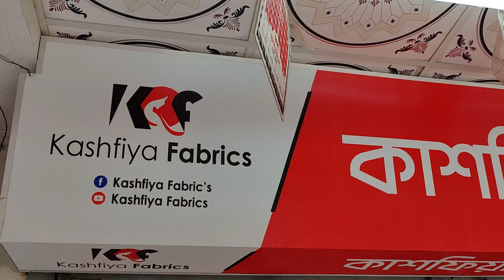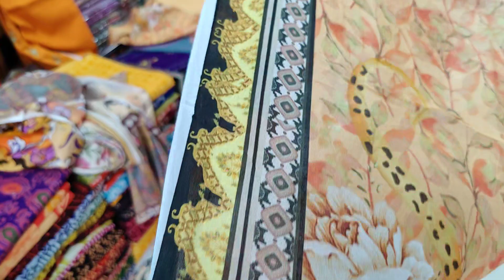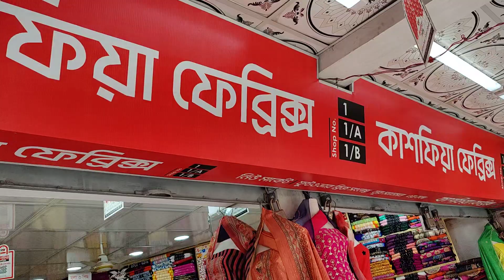কাশফিয়া ফেব্রিকস এ চলছে ডাবল ধামাকা ডাবল ডিসকাউন্ট অফার। কথা বলুন : 01813227250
"কাশফিয়া  ফেব্রিক্স"ঢাকা নিউমার্কেট ফুটওভার ব্রিজ সংলগ্ন নূর ম্যানশন তৃতীয় তলা ১,১/এ,১/বি

Kashfiya Fabrics BD (Facebook Page)
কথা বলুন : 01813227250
কথা বলুন : 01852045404  (bkash personal)
অভিযোগের জন্য যোগাযোগ করুন : 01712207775